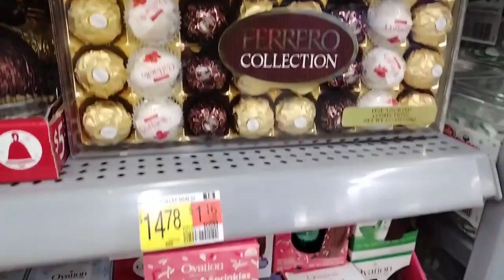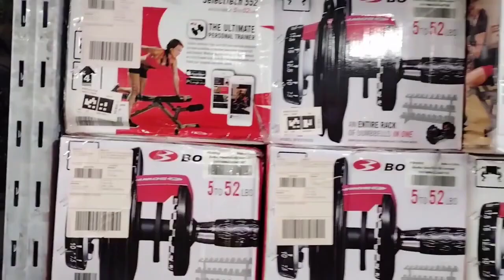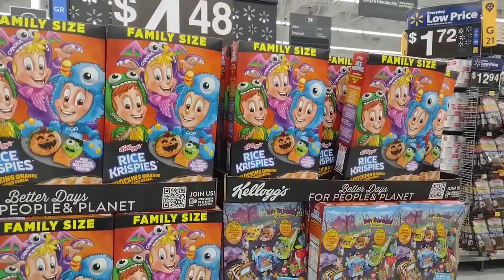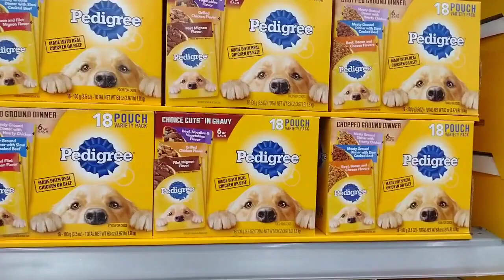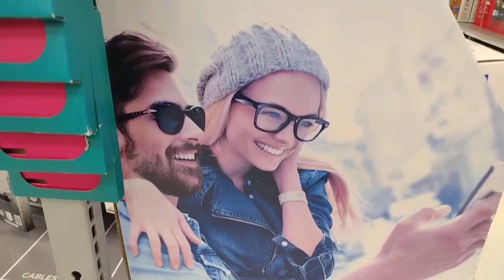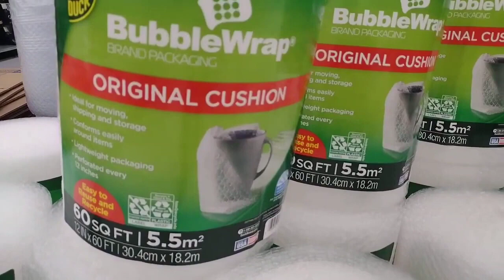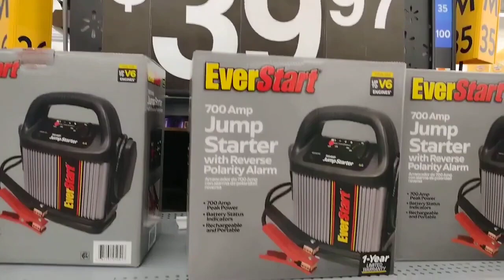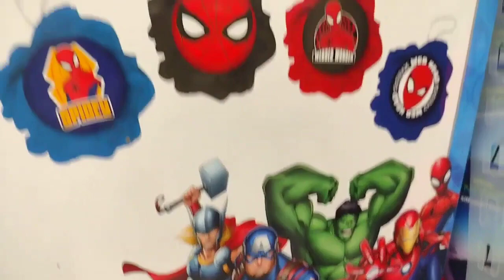CHRISTMAS ACCESSORIES WALMART CLAIREMONT SAN DIEGO CALIFORNIA 2024